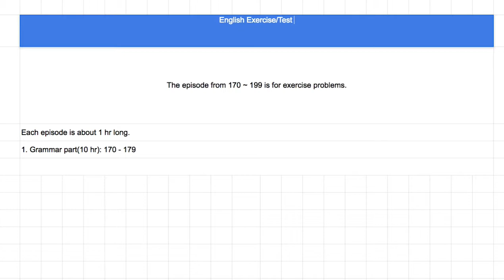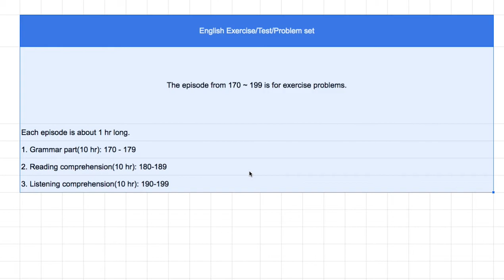[영어의 구조] 270~299 - English TEST